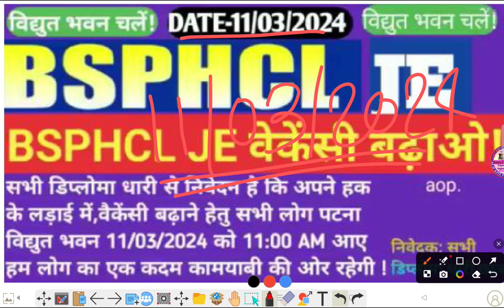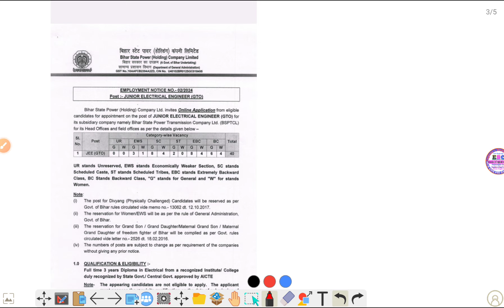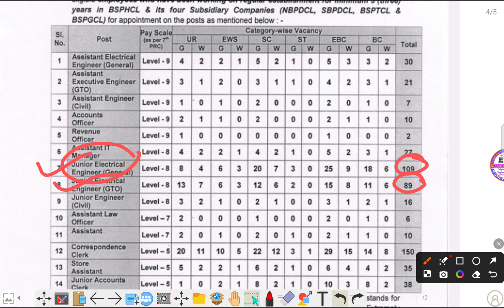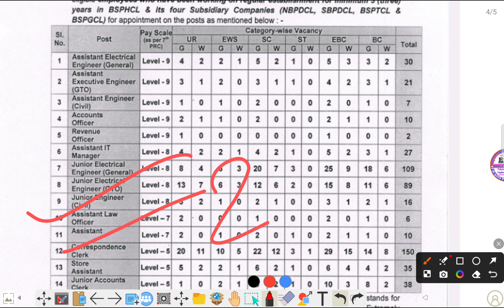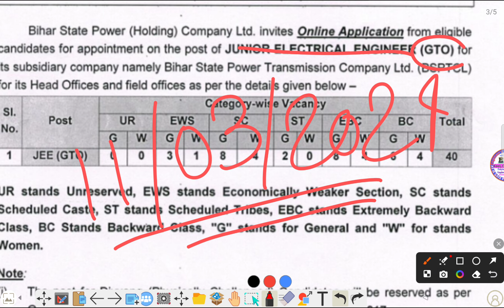BSPHCL JE Vacancy Increase||BSPHCL JE Electrical 600+ Seat दिया जाए||BSPHCL JE Vacancy बढ़ाओ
आओ विद्युत भवन पटना चलें अपने हक के लिए साथ लड़े bsphcl vacancy increase

BSPHCL RECRUITMENT 2024|Junior Engineer & Technician||Btech Diploma ITI Recruitment|Bihar JE Vacancy
बिहार बिजली विभाग वैकेंसी||BSPHCL Recruitment 2024||BSPHCL Vacancy Big Update||विद्युत विभाग Vacancy
BSPHCL JE Recruitment|New Updated 2024|Official Notice BSPHCL JE|Bsphcl JE Vacancy

telegram pe Diya gya h All link & Notice Pdf

Our Hashtag:
बिजली विभागvacancy2024
बिजली विभाग में लाइनमैन की भर्ती

btsc new vacancy 2024 kab ayega
bihar LRC amin ssa new vacancy 2024
bihar prd je new vacancy 2024
Upcoming bihar je new vacancy 2024
bihar Junior engineer vacancy 2024
btsc je result latest news
btsc new vacancy 2024
btsc je final result kab ayega
Bihar PRD technical assistant jobs 2024
Bihar diploma vacancy 2024
Bihar new diploma vacancy 2024

Bihar bijali vibhag Bharti

नोट - सभी अभ्यर्थियों से अनुरोध है कि मेरे चैनल के माध्यम से दिखाए गए किसी भी प्रकार के विज्ञापन के फॉर्म को भरने से पहले विज्ञापन की अच्छी तरह से जांच पड़ताल कर लें उसके बाद ही फॉर्म अप्लाई करें , मैं सिर्फ विभिन्न स्रोतों से निकले विज्ञापन की जानकारी अपने चैनल के माध्यम से आप तक पहुंचाता हूँ । यदि किसी भी प्रकार के धोखाधड़ी का शिकार आप होते हैं तो Engineer's Study Classes चैनल जिम्मेवार नही होगा ।